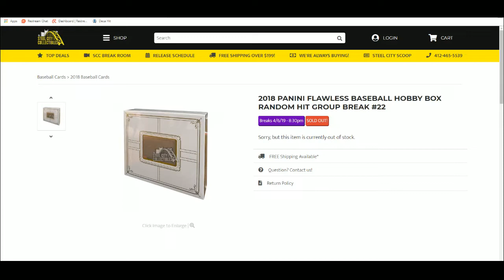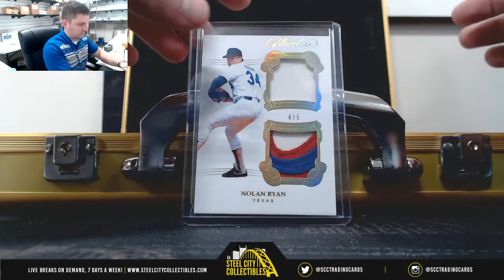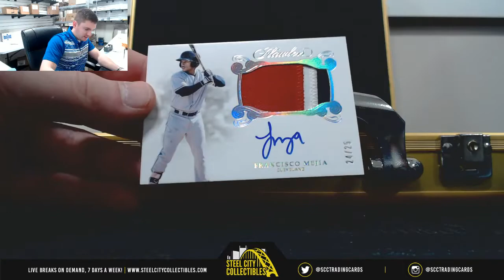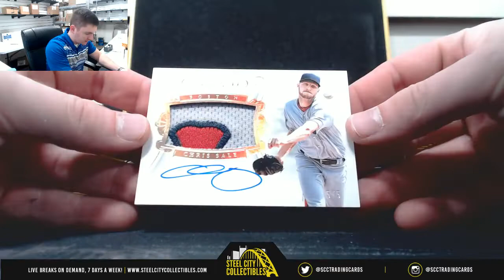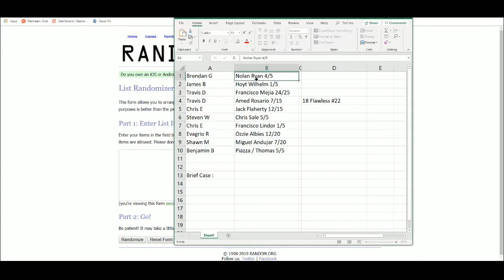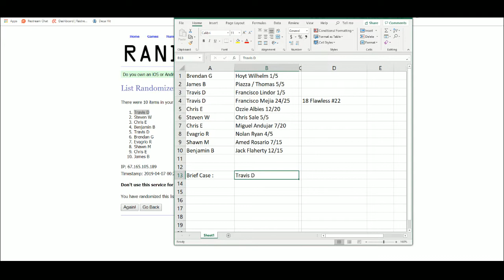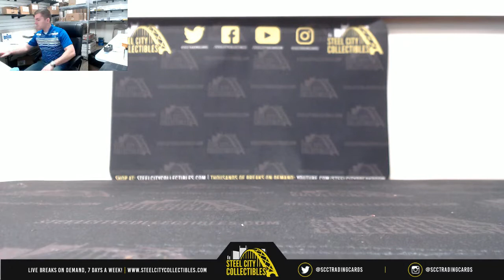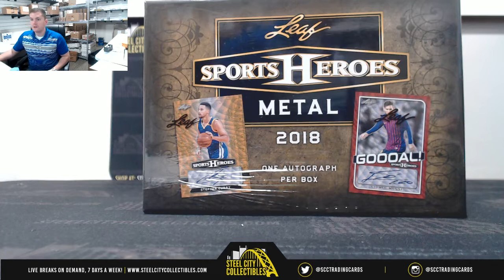2018 PANINI FLAWLESS BASEBALL HOBBY BOX RANDOM HIT GROUP BREAK #22